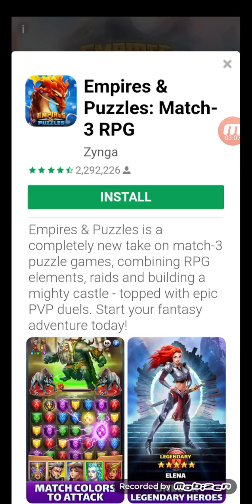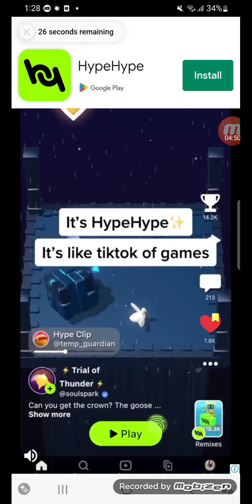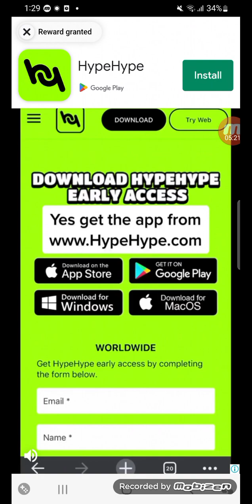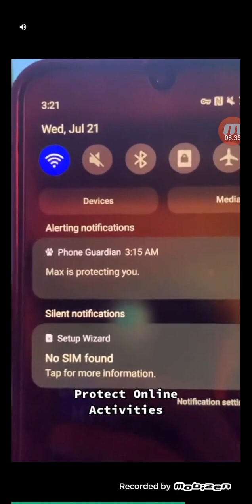Hamtaro Plush BLOCKY RACER....